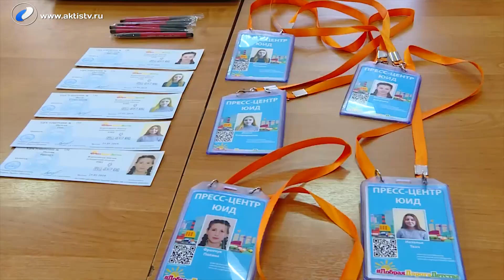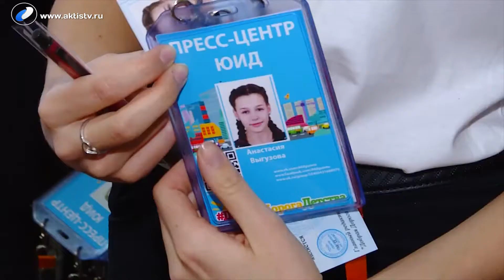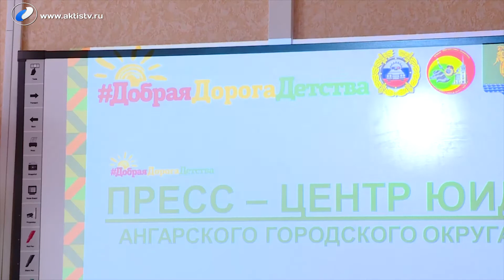Гости программы «Новый день» девушки из первого в России пресс-центра юных инспекторов движения